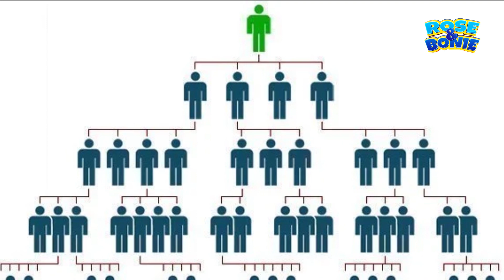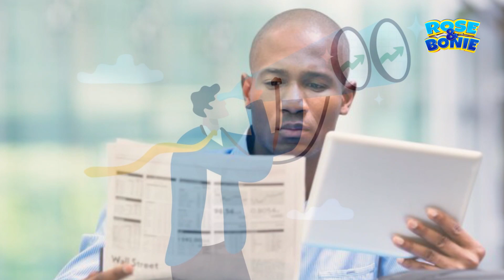Rose & Bonnie S1E16: The Psychology of Financial Decision Making.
Welcome back, listeners! Rose and Bonnie are back with a fresh episode, bringing a unique perspective to the table as financial advisers diving into the intriguing 'Psychology of Financial Decision Making' in today's ever-evolving economy.

In this episode, we'll unravel the intricate web of emotions, biases, and thought processes that influence the way we handle money. Discover how understanding the psychology behind financial decisions can empower you to make more informed choices and achieve your monetary goals.

Tune in for an engaging conversation that delves deep into the human psyche and its connection to financial well-being.

to listen to the complete episode on Spotify.